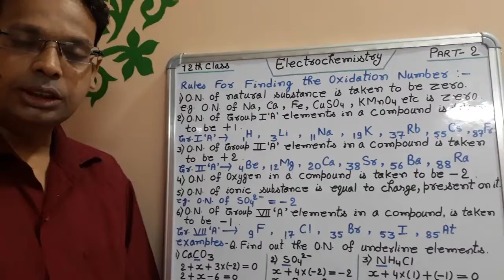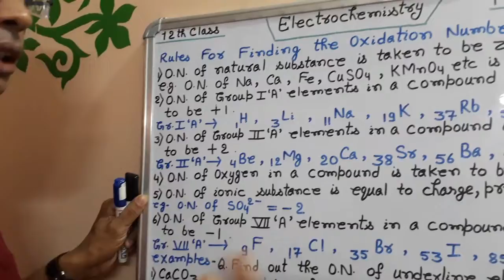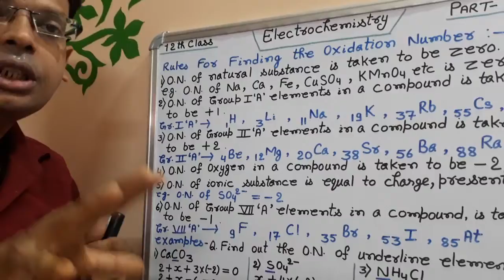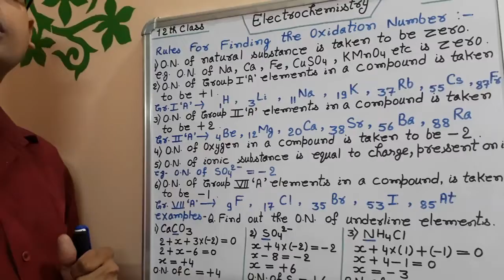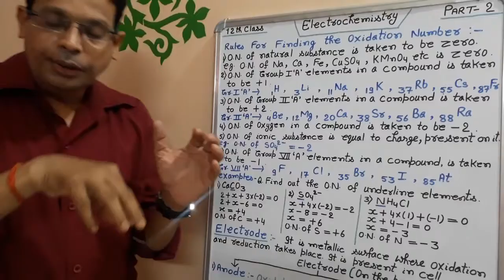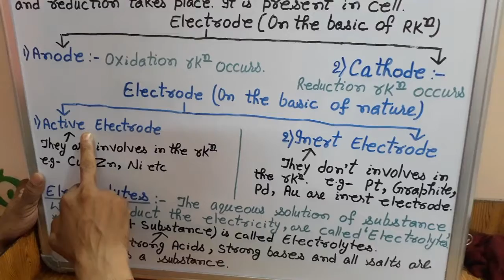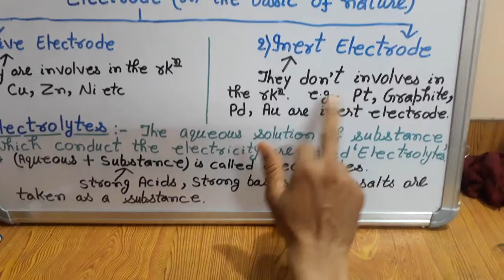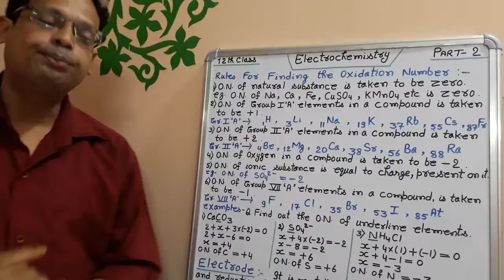12th Class, Electrochemistry ,Ch-3, L-2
Oxidation Number, Electrodes, Electrolytes.
Go to the Playlist for more video to see.